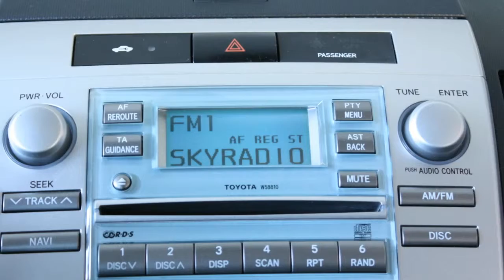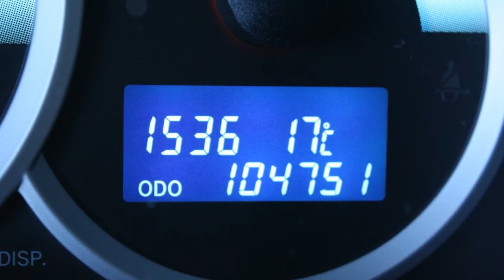Toyota Verso 1.8 VVT-i Sol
48-SH-LK 104.751 km
  Prijs:     € 10.425
  Merk:     Toyota
  Model:     Verso
  Type:     1.8 VVT-i Sol
  Carrosserievorm:     MPV (5 drs)
  Bouwjaar:     2006
  Transmissie:     handgeschakeld
  Kleur:     Grijs M metallic
  BTW/Marge:     marge
  Brandstof:     benzine
  Garantielabels:
* ABS (anti blokkeer systeem)
* Airbag(s) knie
* Airbags
* Airco
* Airco volautomatisch (ecc)
* BAS
* Binnenspiegel automatisch dimmend
* Boordcomputer
* Buitenspiegels verwarmbaar
* Buitentemperatuurmeter
* Cruise control
* DSC
* Glas getint
* Gordijnairbags
* Mistlampen voor
* Regensensor
* Side-airbags
* Stuur bekleed met leder
* Stuurbekrachtiging snelheidsafhankelijk

Erg di-Verso De Verso biedt uiterst gebruiksvriendelijke flexibiliteit met het toonaangevende Toyota Easy Flat-systeem. Het eenvoudig te veranderen stoelsysteem zorgt voor meerdere opstellingen en optimale veelzijdigheid. Slimmere opbergmogelijkheden De Verso past zich aan uw dagelijkse avonturen aan met een aantal slimme opbergmogelijkheden. De verkoopprijs is exclusief afleverkosten van €595,-. In deze afleverkosten zijn inbegrepen: Afleverbeurt inclusief eventueel aanvullende werkzaamheden, volledige poetsbeurt en reiniging van het interieur, halve tank brandstof en tijdens de 6 maanden Bovag garantieperiode ook garantie op alle slijtage-gevoelige onderdelen (banden, remmen, uitlaat, accu, ruitenwisserbladen, etc.)

Aanbieder
Van Dorst Breda B.V.
Crogtdijk 54
4825BA BREDA